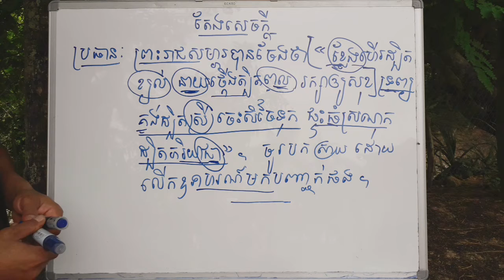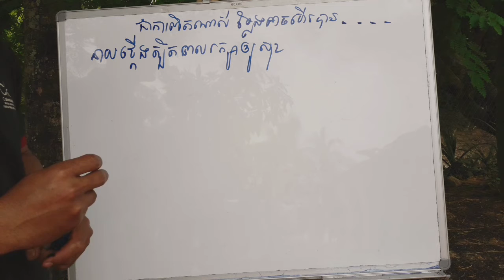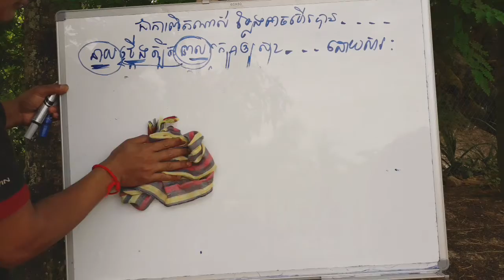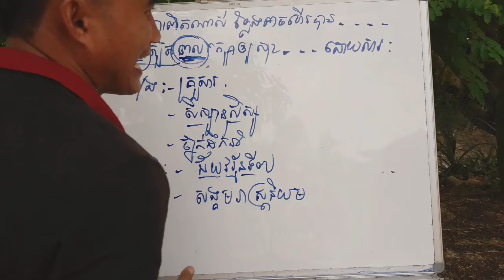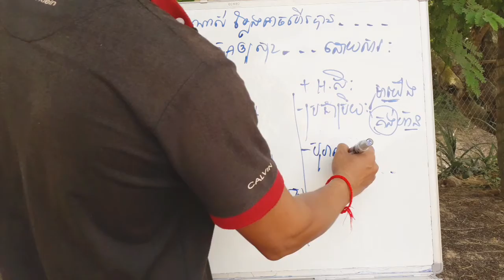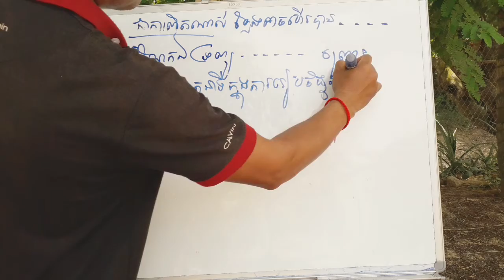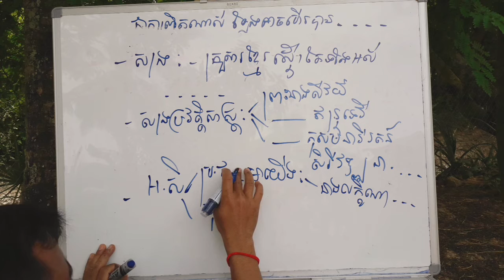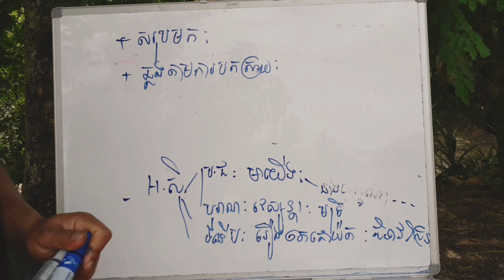តែងសេចក្ដី,ខ្លែងហើរដ្បិតខ្យល់នាយថ្កើងដ្បិតពលរក្សាឱ្យសុខទ្រព្យគង់ដ្បិតស្រី,Khmersoeksa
I created this video to teach Khmer essay for less educated people and those who just wanted to write an essay.

+សូមអភ័យទោសចំពោះកំហុសឆ្គងនានា